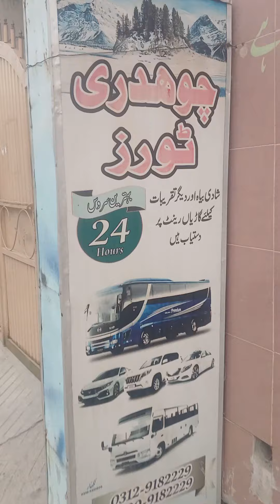Wah Cantt Fog January 2024